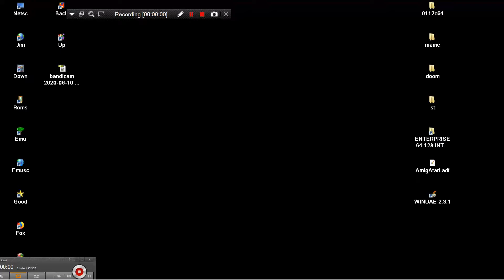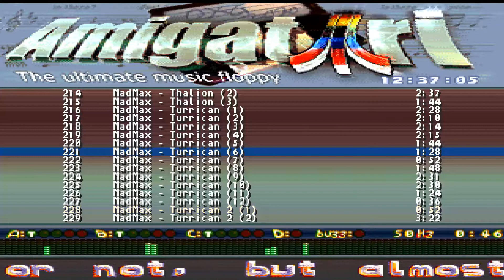STE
1) "GAME DEVELOPER" (GAME INTRO)
2) "GAME PUBLISHER" (GAME INTRO)
3) "MENU" DEVELOPER" (FOR ATARI ST GAMES - WHEN THE MENU STARTS)
4) TEAM WHO "CRACKS" GAME (INSIDE DECOMPACTER FROM ATARI ST OR IN THE AMIGA CRACKTRO)
5) VERSION OF UTILITY "CRACK TEAM" USES (AFTER GAME SELECTION IN MENU IN ATARI ST)
6) PROGRAMMER(S) WHO PROGRAMMED GAME (GAME START SCREEN, AND SOMETIMES EVEN IN "HIGH SCORE TABLE".

1) THE GAME EXISTS IN ONLY ONE VIDEO UPLOAD BUT THE UPLOADER "TALKS CONTINOUSLY",THEN THIS IS USELESS FOR ME AND I UPLOAD THE SAME GAME WITHOUT SPEECH
2) IF ANOTHER GAME UPLOAD (ONE ONLY VIDEO) IS FROM EXTERNAL "BAD" CAMERA WITH BAD SOUND,THEN I UPLOAD IT,AGAIN BECAUSE THE OTHER VIDEO IS USELESS...ETC ETC.WELL,FOR ME THESE GAMES ARE NOT "EXISTS" ON YOUTUBE
3) ALSO IF THE GAME HAS "FAKE" MUSIC SUCH AS FOR HYPOTHETICAL EXAMPLE OF "PACMAN" WHICH IN THE VIDEO YOU HERE INSTEAD GAME AND SAPLES "SAMANTHA FOX",THEN THE GAME IS USELESS,AGAIN,FOR ME.

INTERESTING